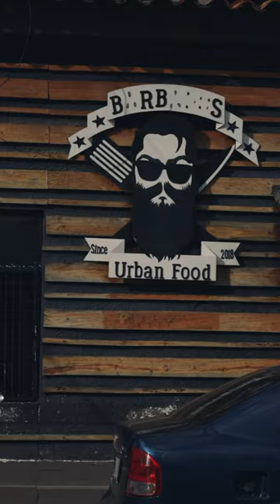La ciudad de San Cristobal.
Clips del dia a dia de nuestra hermosa ciudad de sancristobal